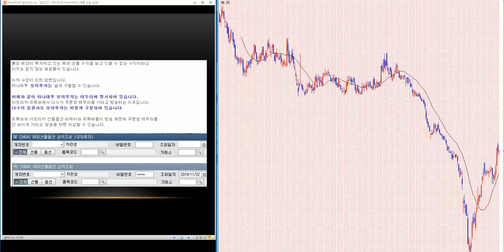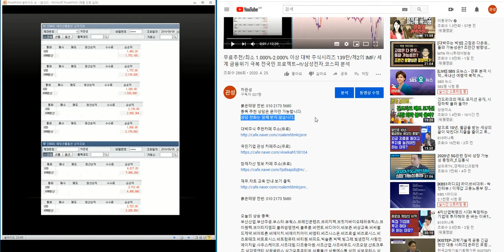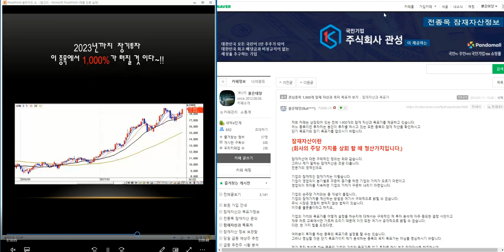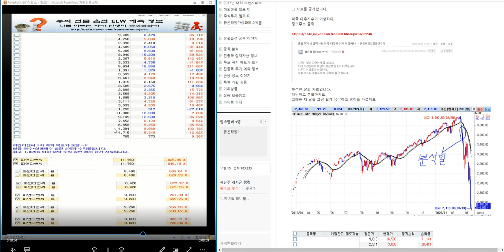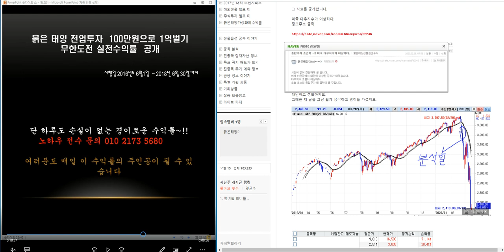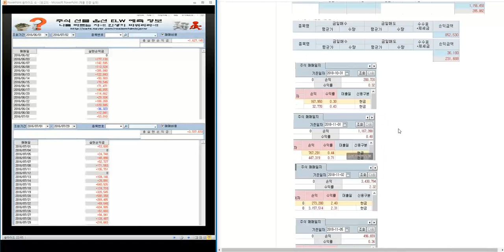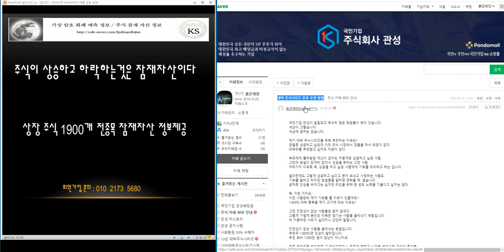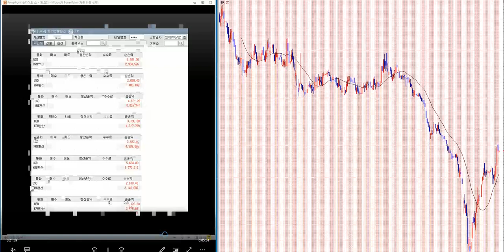무료추천/최소 1.000%-2.000% 이상 대박 주식시리즈 154탄/제2의 IMF/ 세계 금융위기 극복 전국민 프로젝트~!!/삼성전자.코스피 분석